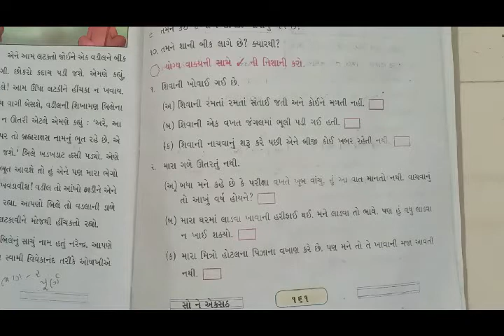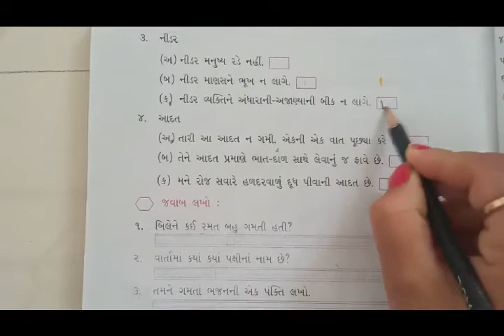ધોરણ-3 વિષય:ગુજરાતી-કલશોર [ પાઠ:10 ચાલો સોને રમત મુબારક (ભાગ-3) ]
[ પાઠ:10 ચાલો સોને રમત મુબારક (ભાગ-3) ]